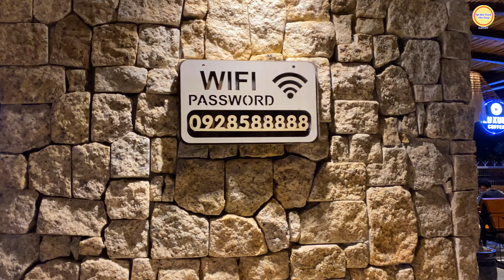Khám Phá Quán Cà Phê Mới Mở Đẹp Và Sang Trọng Tại Khu Đô Thị Mỹ Gia Vĩnh Thái